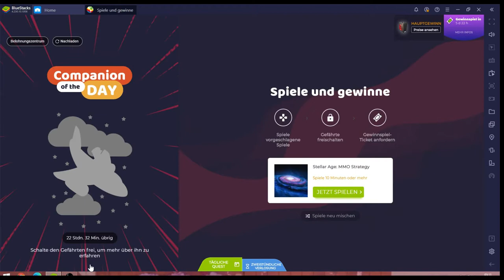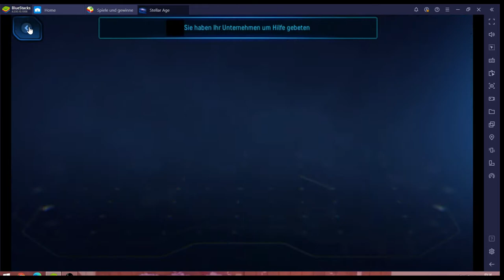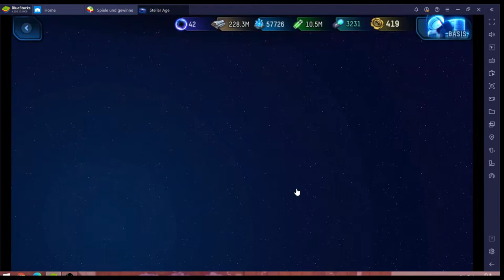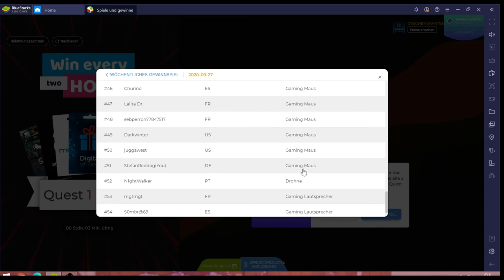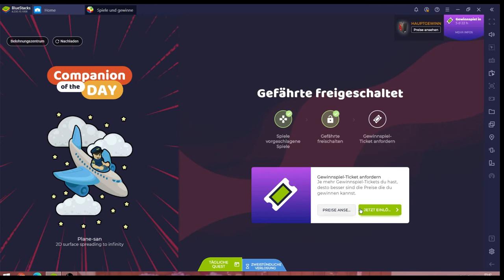Gewinnspiel / Stellar Age #29.09 JndT (BlueStacks)